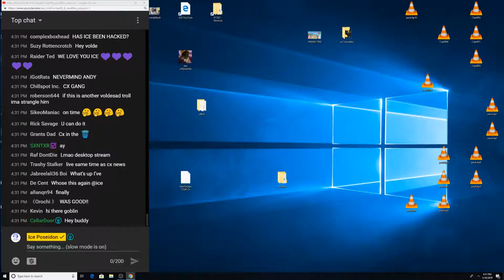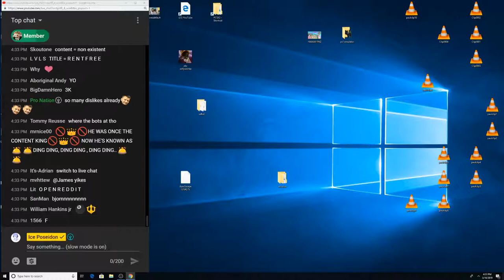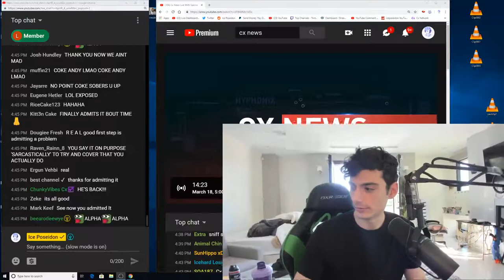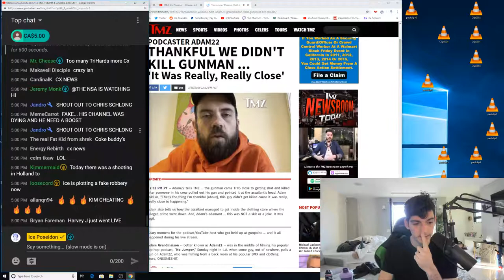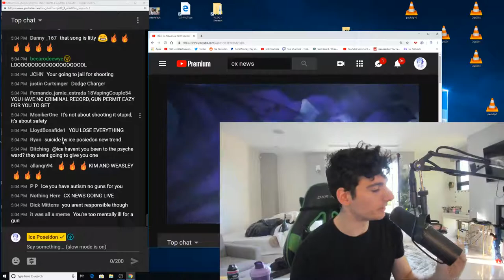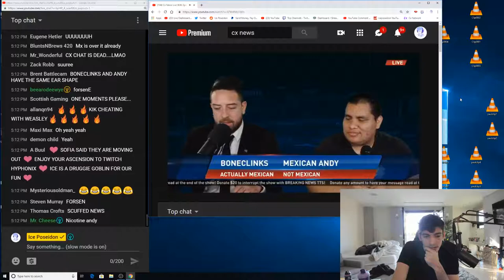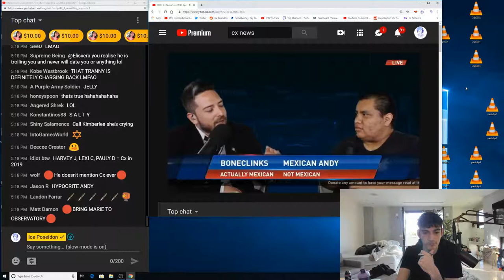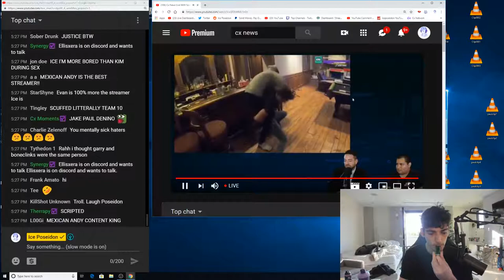Hanging with Marie perhaps? [18/3/2019] [1/4 VOD]